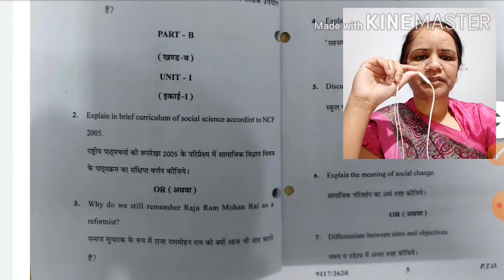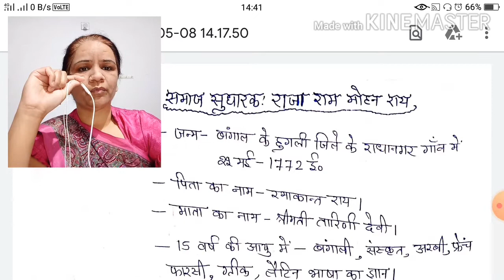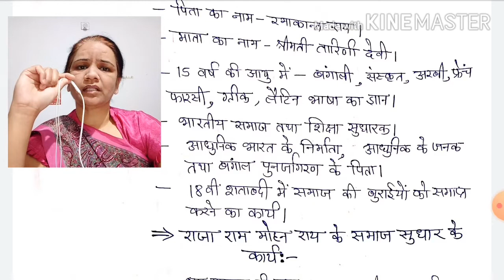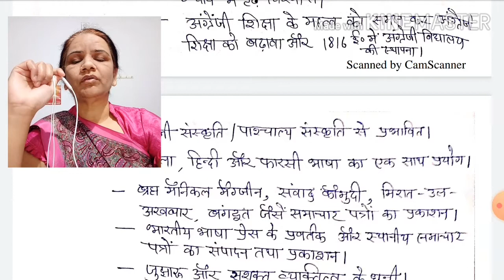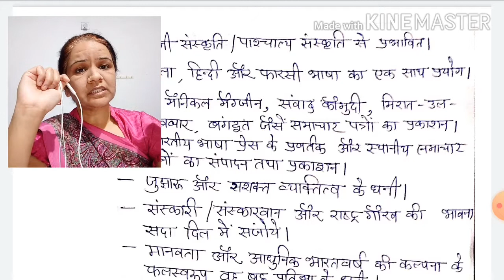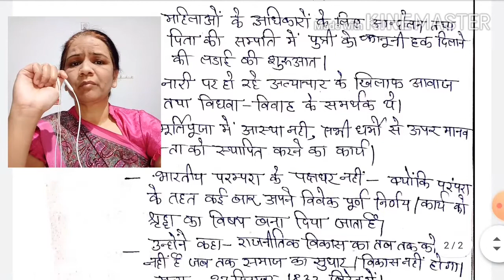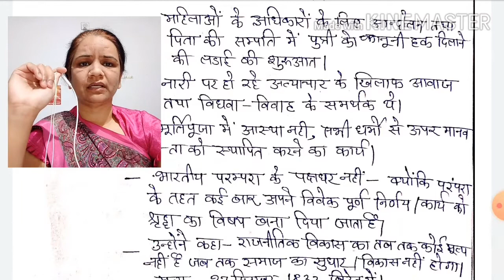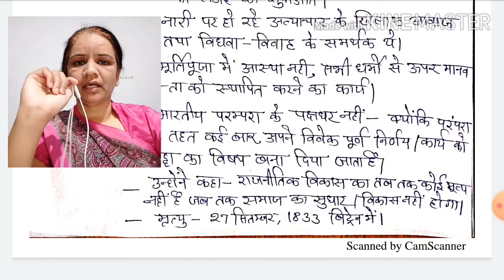Social reformist - Raja Ram Mohan Roy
SUB. PEDAGOGY OF SO. SCI.